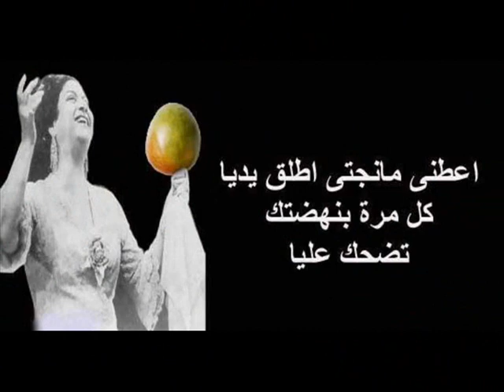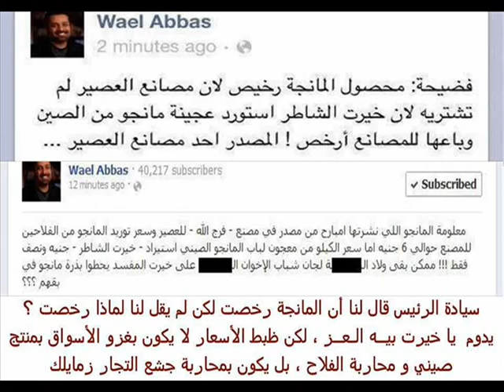الأسعار ولعت والمانجة إتمنجهت بأمر الرئيس